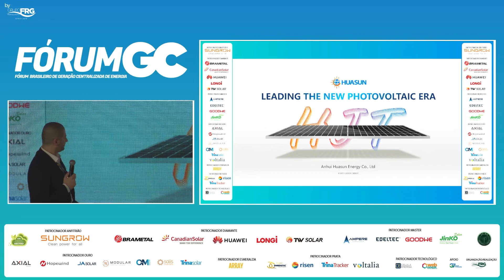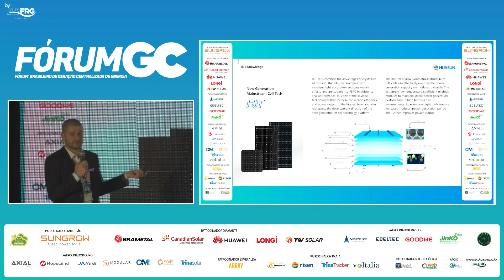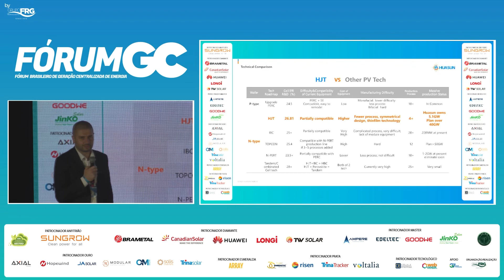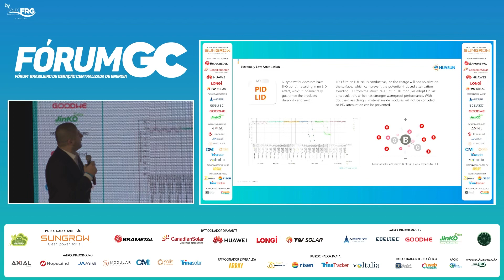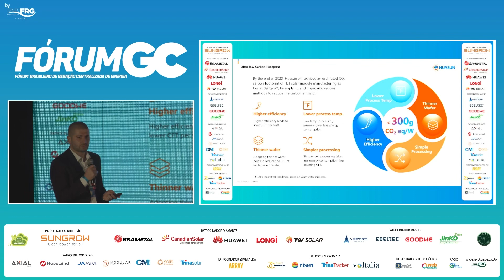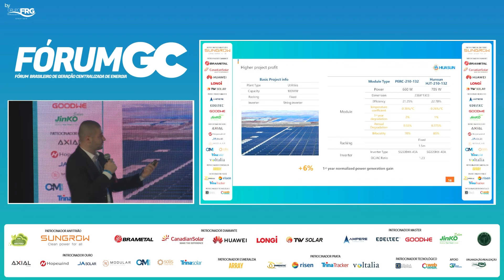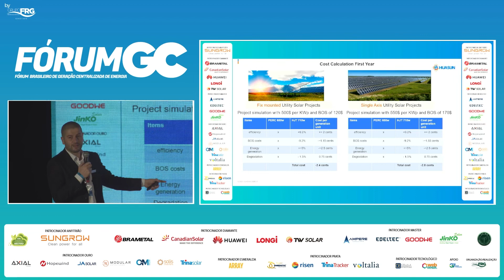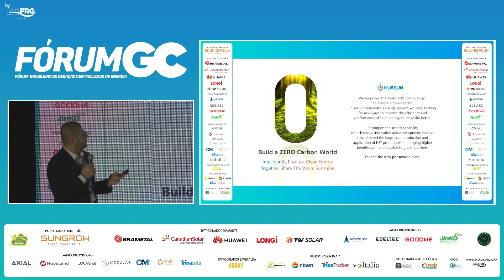DAVID TSAAVA - HUASUN SOLAR - Tecnologia HJT, desenvolvimento, produção e Cases em Utility Scale